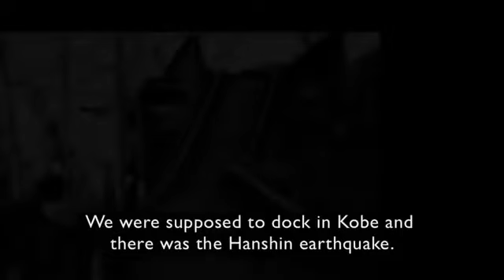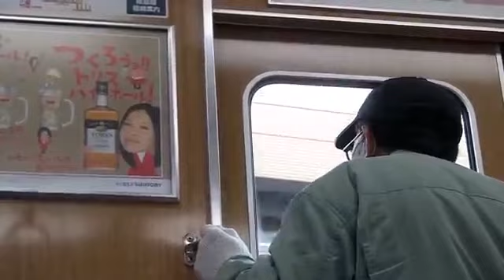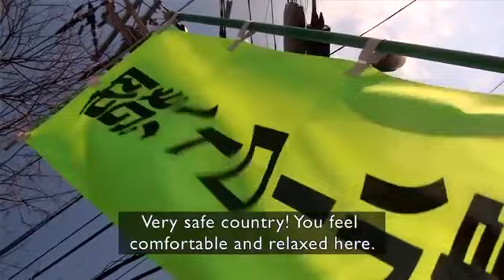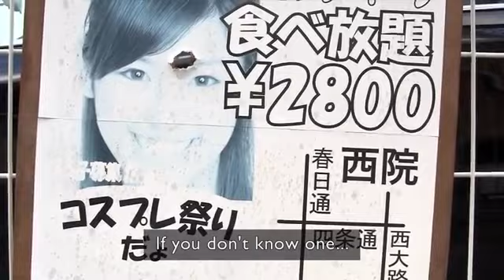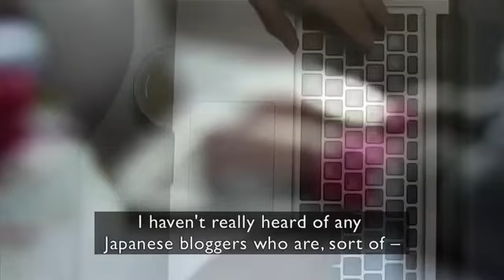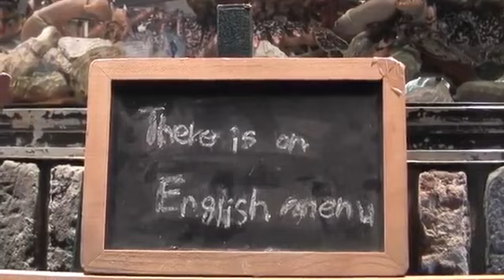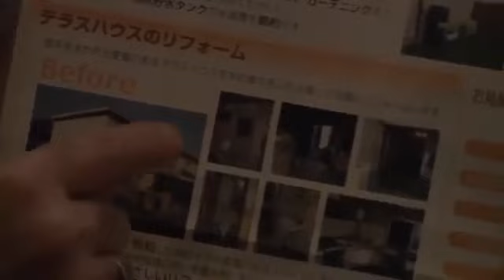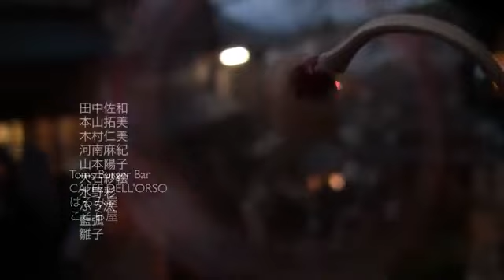[Travel Documentary] Travel Documentary Japan A Life in Japan (English Subtitles )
BBC Documentary 2017 - the edge of space - bbc documentary 2017. full documentary 2017 - anonymous chasing edward snowden - hacker documentaries bbc. The worlds greatest free documentary.

WELCOME to the World Documentaries HD! With great new content coming out .